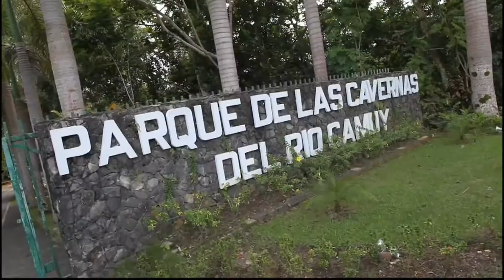Camuy Caves Tour